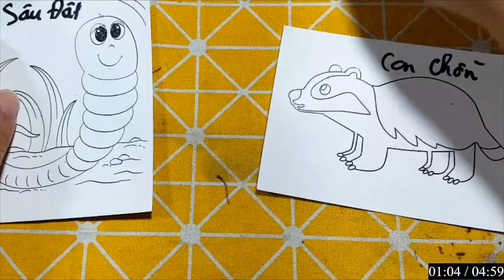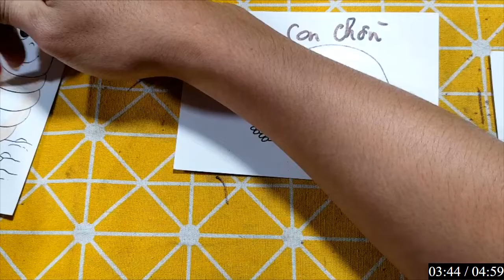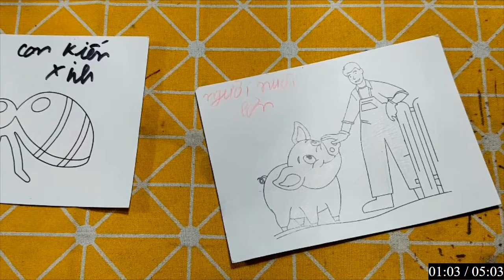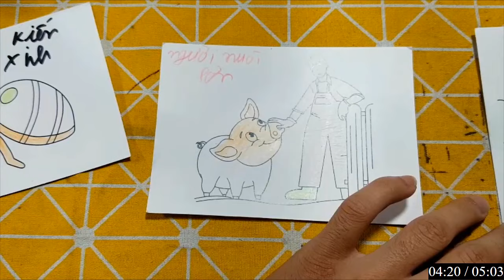Repair man | Hướng dẫn cách cắt dán và cách vẽ đồ vật, con vật đơn giản bằng giấy: CON TRỒN